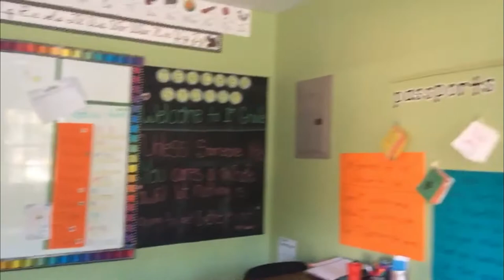Teaching English in Playas del Coco, Costa Rica - TEFL Social Takeover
Interested in getting TEFL certified & teaching English abroad like ITA Ambassador, Sydney Lund? to find out more.

In this video, see what's it's like to teach English in Playas del Coco, Costa Rica thanks to International TEFL Academy Ambassador Sydney Lund!